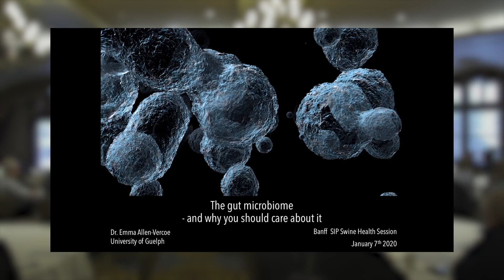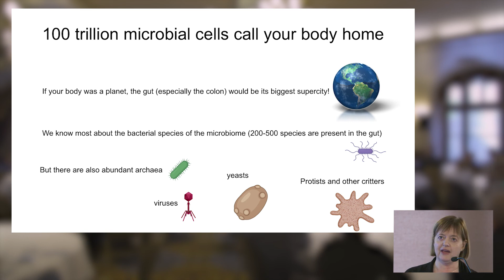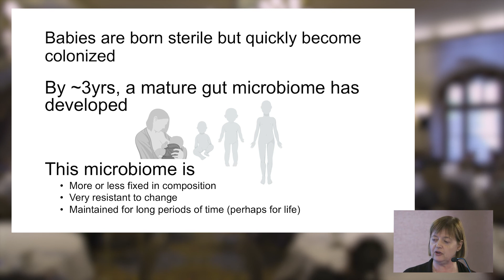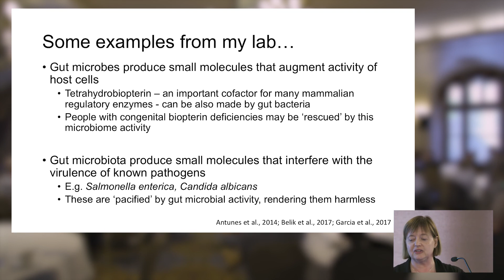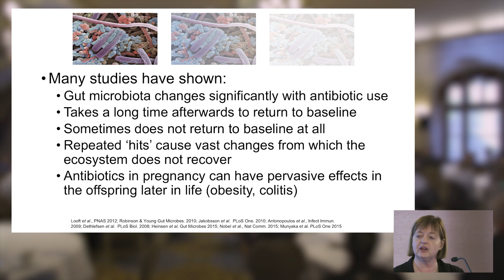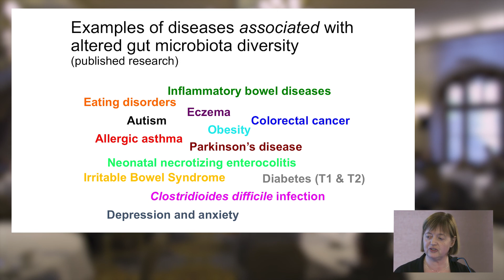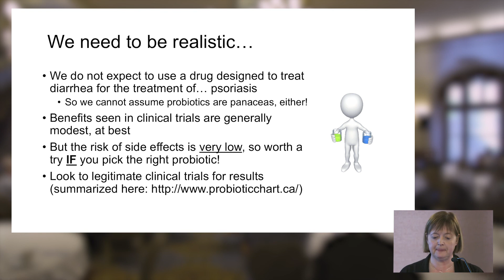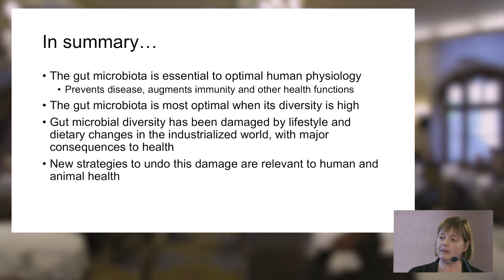The Gut Microbiome, and Why You Should Care About It | Emma Allen Vercoe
Dr. Emma Allen-Vercoe from the University of Guelph presents her latest research on the gut microbiome and its implications for overall health. While Dr. Allen Vercoe’s work is focused on the human microbiome, there are important cross-overs to be learned for pig production and pig health.

This talk was given on January 7, 2020 in Banff, Alberta during Swine Innovation Porc’s annual health session: What is the microbiome anyway? Gut health and how it impacts pig production.

Video credit/crédit video: Michael Klekamp (CameraOperator.ca)